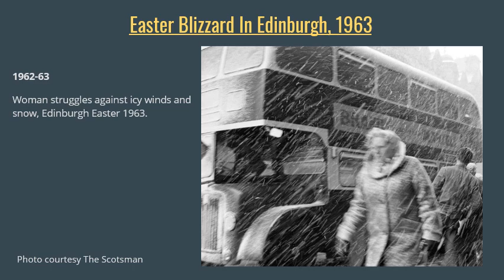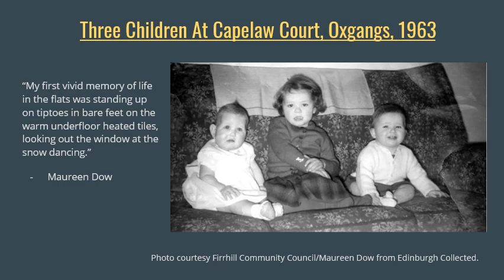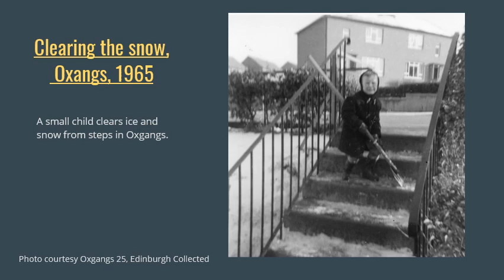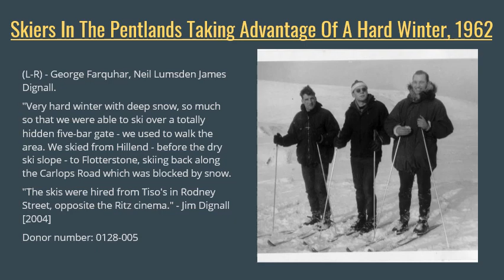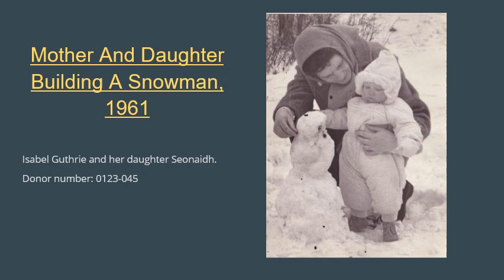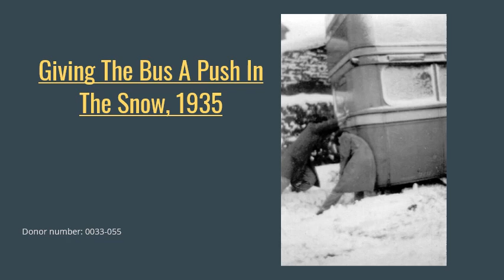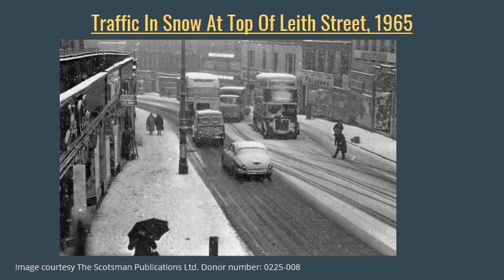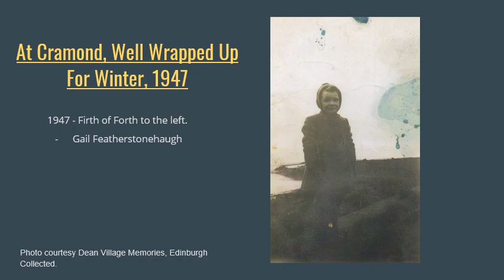Scotland's Coldest Winters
Using a combination of photos from our archive and beyond, recorded memories from our audio vaults and her own research, Abby takes us back in time to look at some of Scotland's coldest winters.